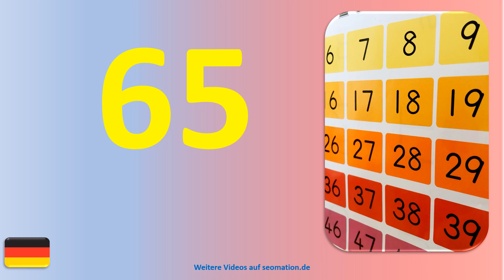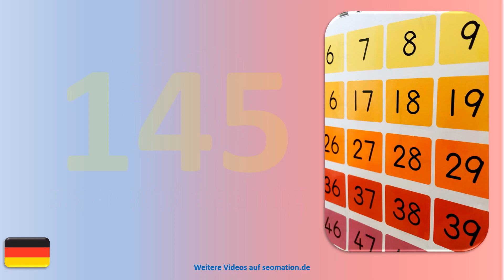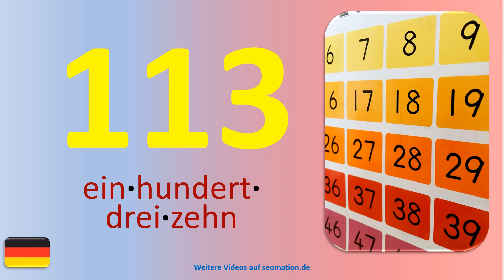🍀58🍀Zufallszahlen🍀gemixt🍀 mit Pausen zum Sprechen. Ich lerne Deutsch mit Texten und Bildern.